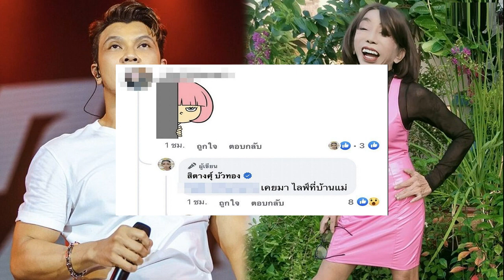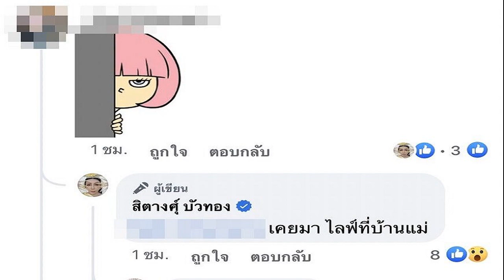กลับบ้าน! เหงียน กวง ไฮ เปิดตัวย้ายซบ คอง อัน ฮานอย ในศึกวีลีก เวียดนาม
เหงียน กวง ไฮ นักเตะคนดังชาวเวียดนาม เปิดตัวเป็นนักเตะรายใหม่ของ คอง อัน ฮานอย ทีมในศึกฟุตบอลวีลีก ประเทศเวียดนาม หลังแยกทางกับ โป เอฟซี ทีมในศึกฟุตบอลลีก เดอซ์ ฝรั่งเศส
สำหรับกองกลางวัย 26 ปี ย้ายจากฮานอย เอฟซี ไปค้าแข้งกับ โป เอฟซี ทีมใน ลีก เดอซ์ 2 หรือ ลีกรองของประเทศฝรั่งเศส เมื่อช่วงปี 2022 อย่างไรก็ตามเขาไม่ประสบความสำเร็จมากนัก ลงเล่นกับทีม 12 เกม ยิงได้เพียง 1 ประตู รวมถึงถูกส่งลงไปเล่นกับทีมสำรองในระดับดิวิชั่น 5 ก่อนตัดสินใจยกเลิกสัญญากันในที่สุด จนกระทั่งล่าสุดได้กลับมาค้าแข้งกับทีมในลีกบ้านเกิดอีกครั้ง
โดย เหงียน กวง ไฮ เซ็นสัญญาร่วมทัพ คอง อัน ฮานอย เป็นเวลา 1 ปี และจะสวมใส่เสื้อหมายเลข 19 ให้กับสโมสรใหม่ ซึ่งปัจจุบัน คอง อัน ฮานอย รั้งอยู่ในอันดับ 2 ของตารางคะแนนวีลีก